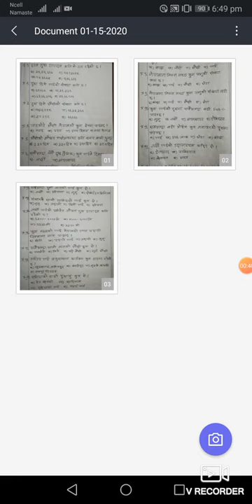DDC curriculum Based QAD